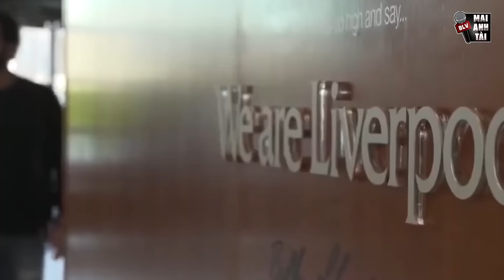MOHAMED SALAH VÀ MỐI THÂM THÙ ĐẬM SÂU VỚI REAL MADRID